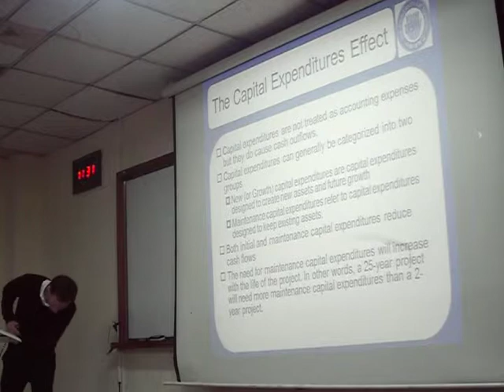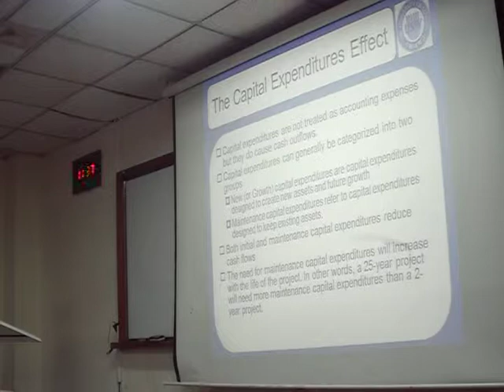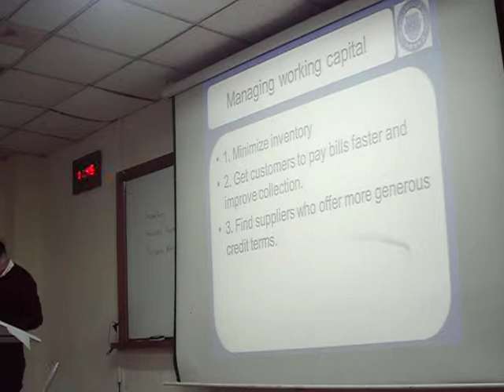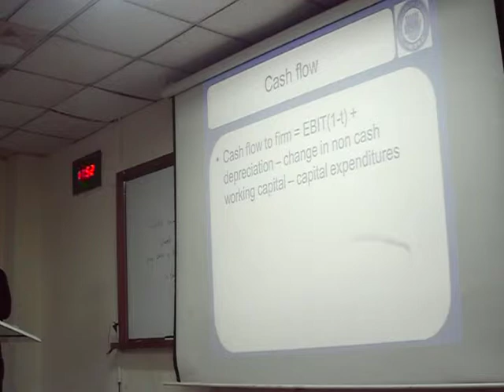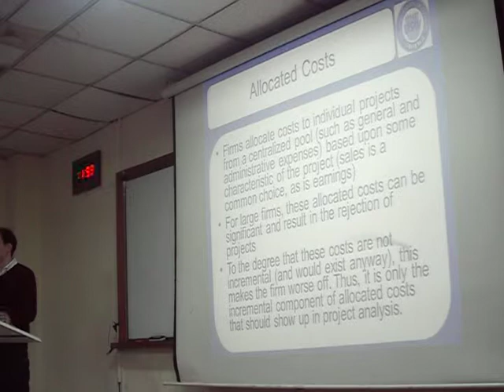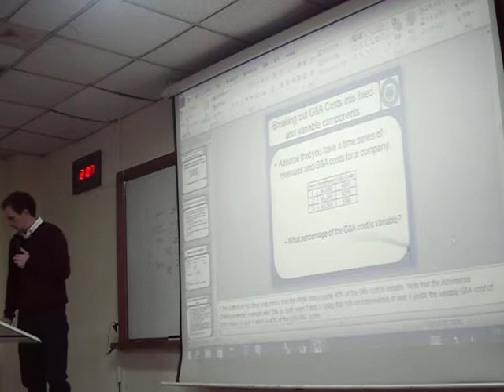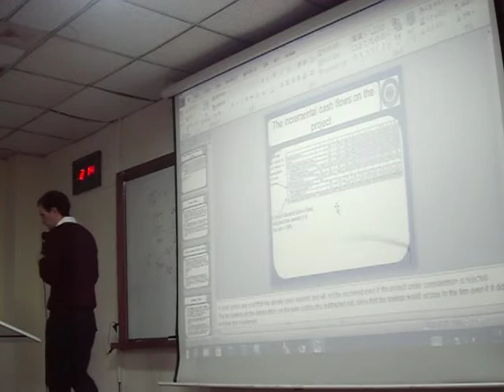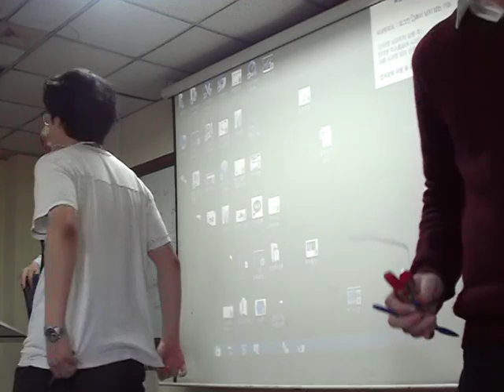27. Return 7 - Financial Management